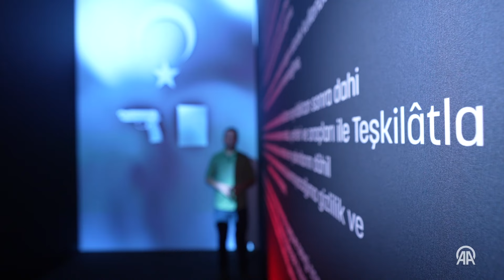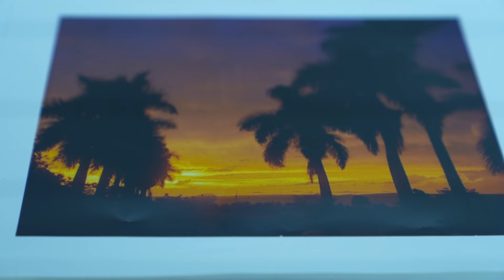MİT'e dair merak edilenler | Operasyonlar nasıl yapılıyor? | Temas İstanbul sergisinde cevap buluyor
Milli İstihbarat Teşkilatının 97. kuruluş yılına ithafen hazırlanan "Temas İstanbul" isimli sergi, Atatürk Kültür Merkezi'nde açıldı.

"İstihbarat ve strateji" temalı dijital sergide, "Vatan", "Gelenek", "Gelecek" ve "Gurur" başlıkları altında tanımlanan dört kavram seti ile kurum kültürünü ve dijital dönüşümünü anlatan alanlar yer alıyor.

AA Muhabiri Serkan Kaya, MİT’in tarihine ışık tutan sergiyi anlattı